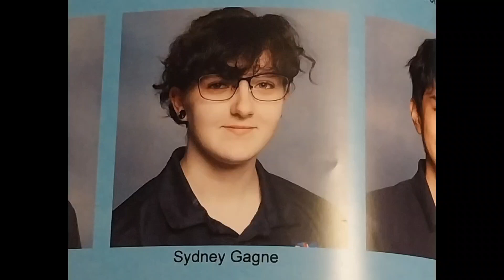IM SCARED OF SYDNEY G 3!